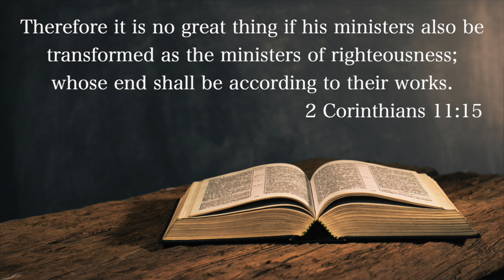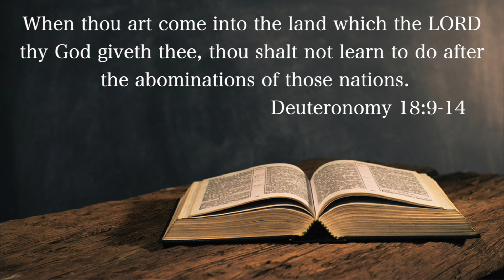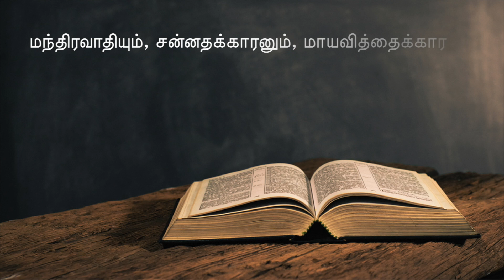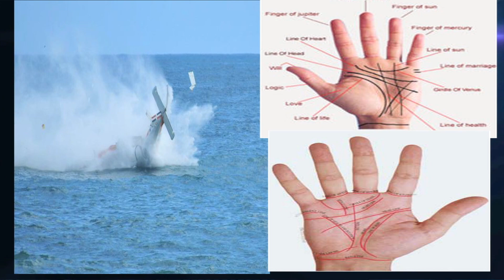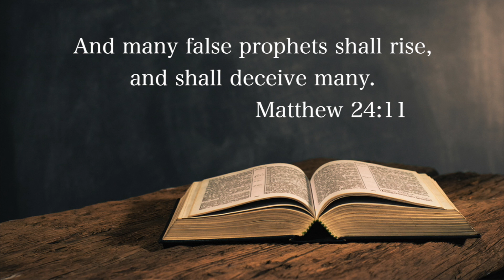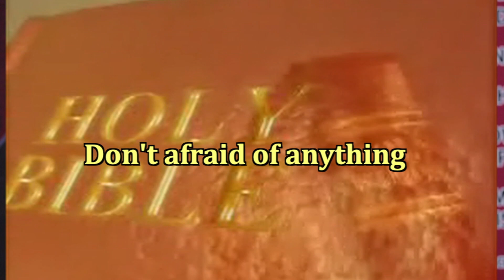சாத்தானின் வெளிப்பாடு | SATAN'S MANISFESTATION | P.J.Stephen Paul Tamil Messages